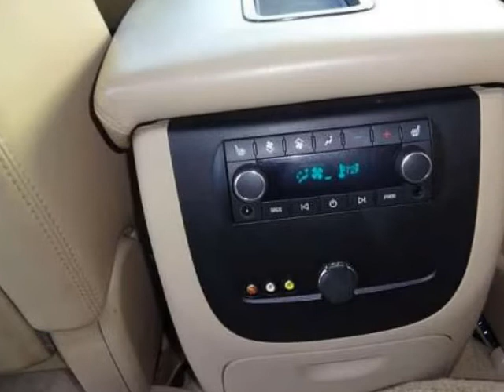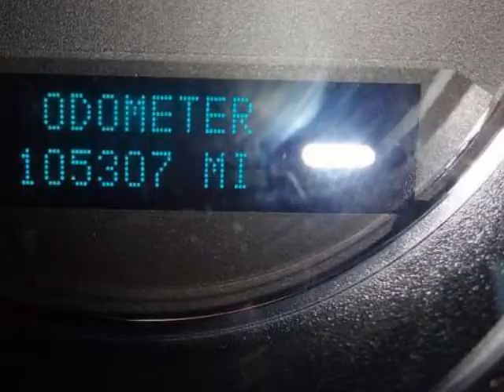2007 GMC Yukon XL Denali AWD 4dr 1500 CRUISE CONTROL AIR CONDITIONING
2007 GMC Yukon XL Denali AWD 4 Door 1500

Yukon XL Denali, Vortec 6.2 Liter 8 Cylinder SFI VVT, AWD, Black, **LOCAL TRADE IN**, Alloy wheels, FULL SERVICE HISTORY***, Power Tilt-Sliding Sunroof w/Express-Open/Close, and Rear-Seat DVD Entertainment System. GMC has outdone itself with this gorgeous 2007 GMC Yukon XL. It just doesn't get any better at this price! Some say you can't judge a book by its cover, but maybe you can by its color! The paint on this Yukon XL speaks volumes about its personality. to view a Free Price Check! You can count on Kemna-Asa to deliver you a quality vehicle at a fair price!!

Jackson, MN